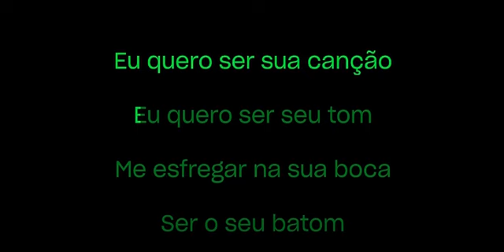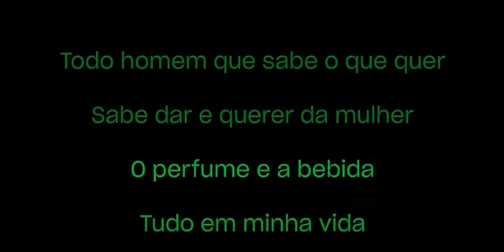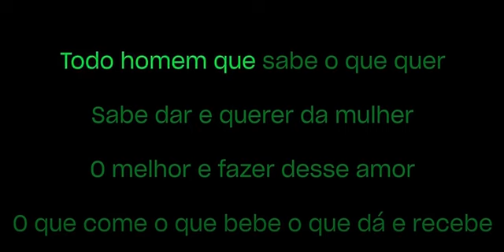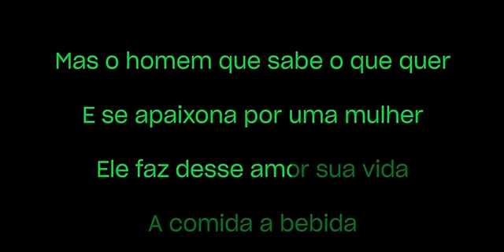Roberto Carlos - Cama e Mesa - (karaoke)